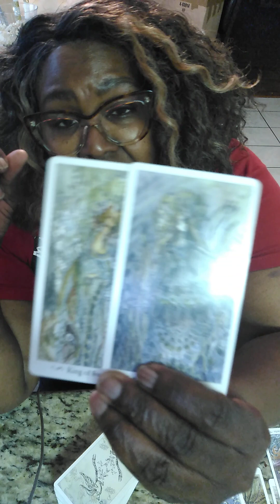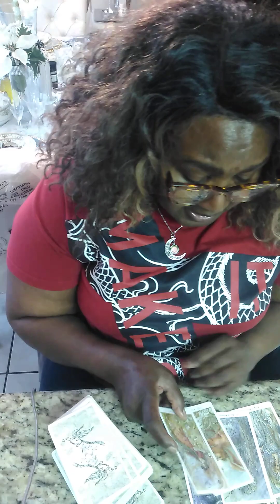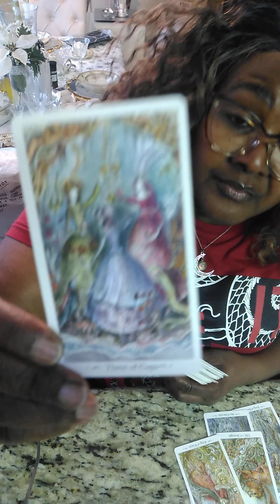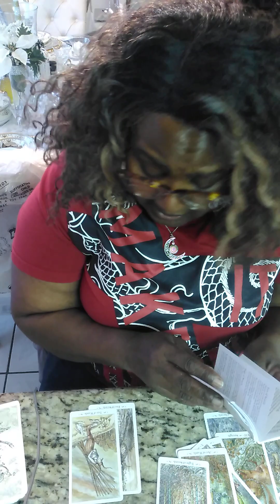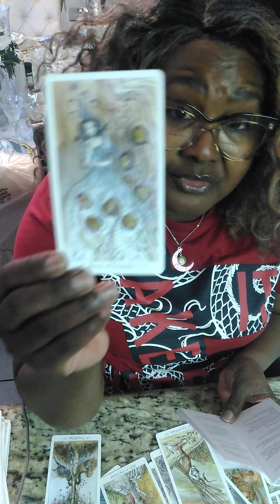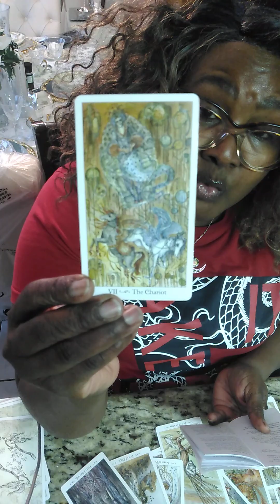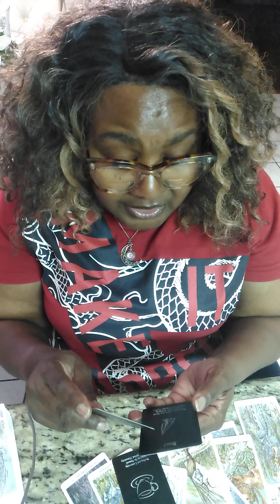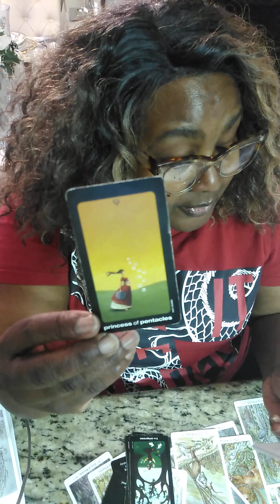Collective: For Those Who Have Shown Selflessness-!💰🍀🎅🎄(1)